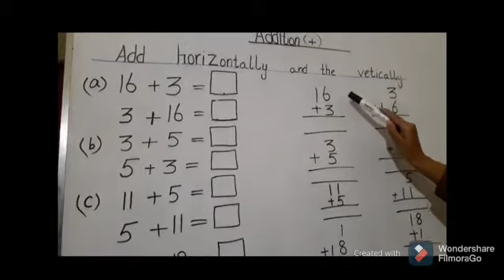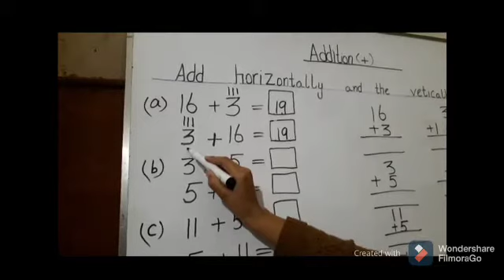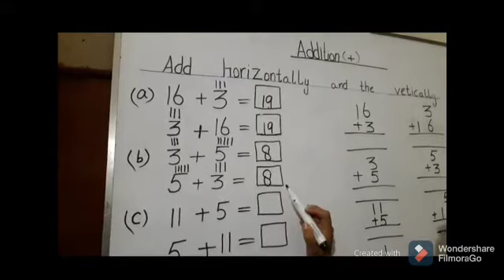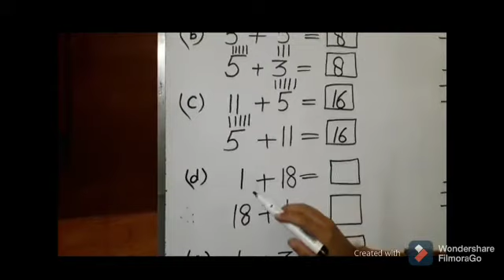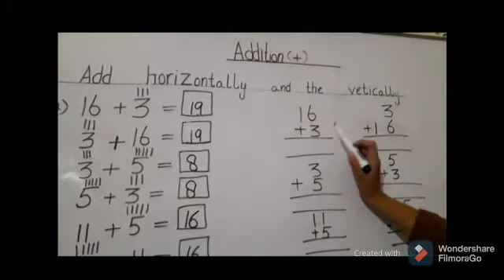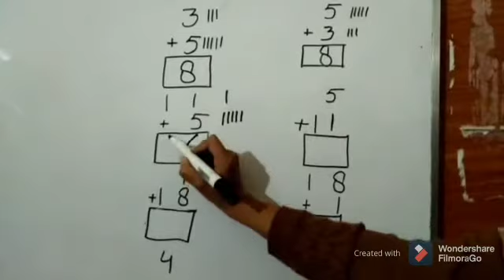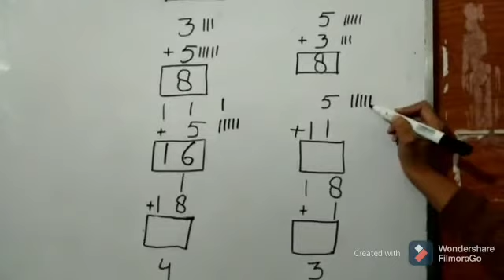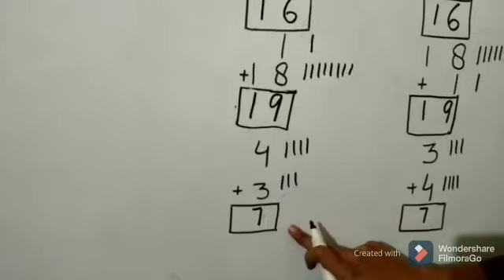1 class math lesson 2